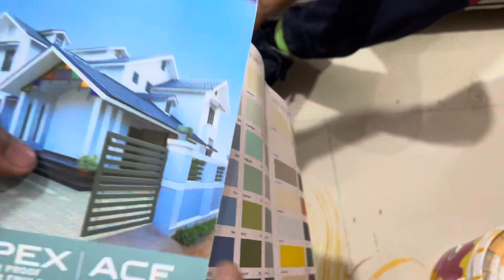Darkest dark green colour mixing | asianpaints apex | dark green colour shade | green colour on wall